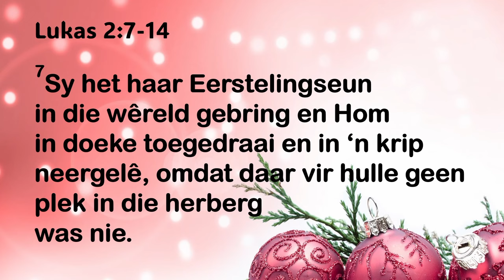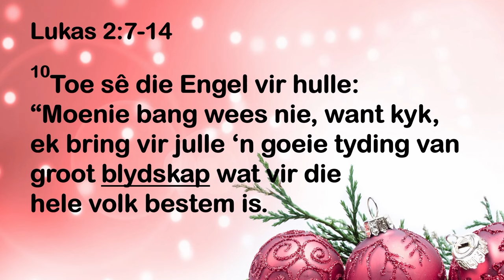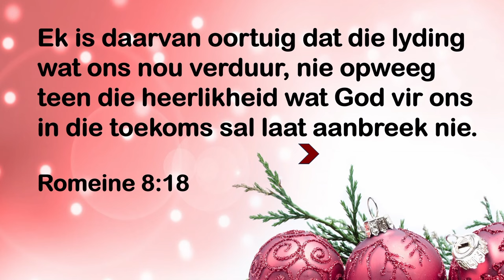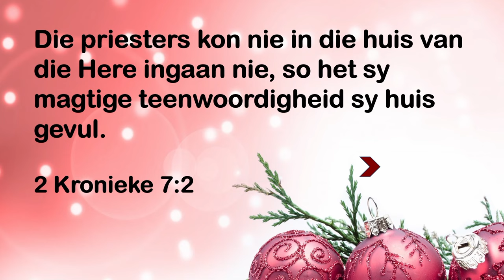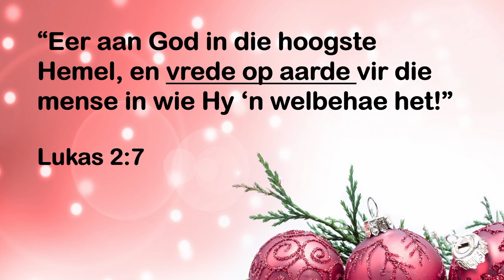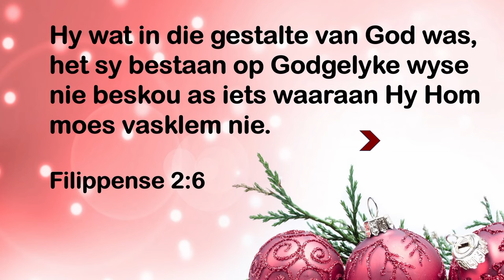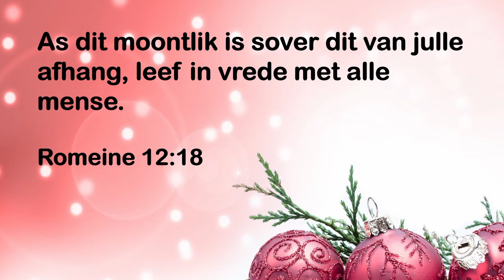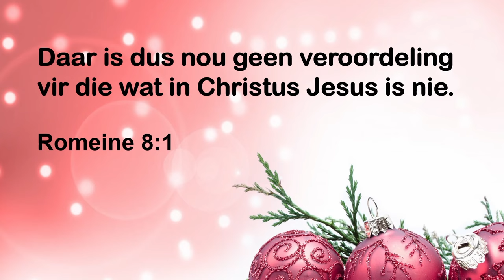Christusfees 2023: “Vreugdevol” (Ds Chris Heunis)